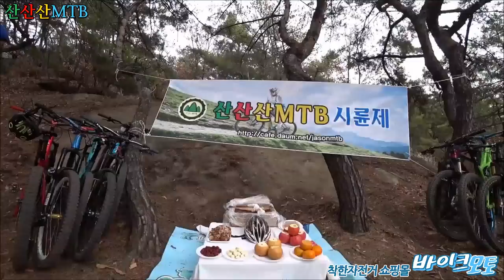산산산MTB 일요 마사토를 이겨라 그리고 시륜제 20190310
금주를 하고 새롭게 태어난 백마님의 약진 그리고 시륜제까지~